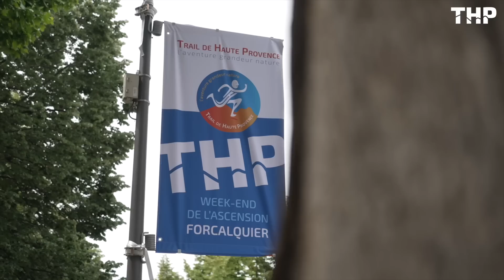Trail de Haute Provence : le film 2023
Revivez le week-end du Trail de Haute Provence 2023
prochaine édition du 9 au 11 mai 2024
Crédit vidéo:@lesfilmsdugrandlarge